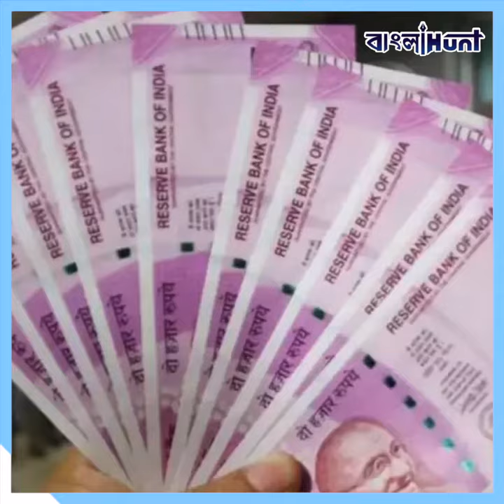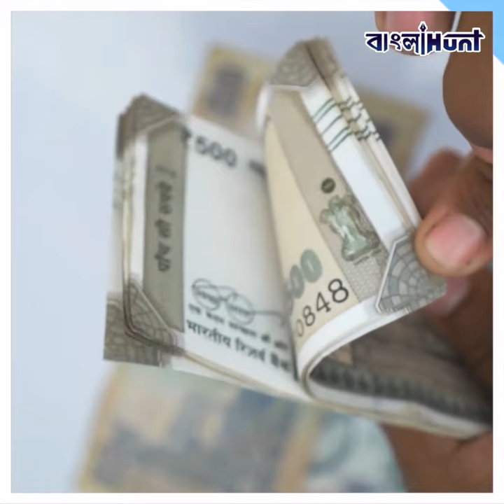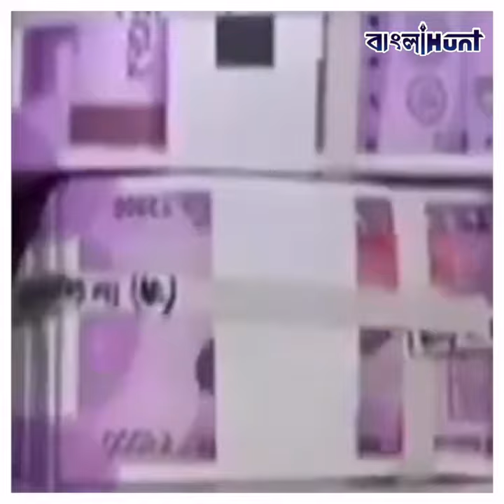বাতিল ২০০০ টাকার নোট! আপনার কাছে রয়েছে ২০০০ টাকার নোট? কি করবেন, কোথায় যাবেন, কি বলছে RBI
India,
2000,
Ban,
Rbi,
Bangla News,
Trending,
Viral,

➤ 𝐀𝐛𝐨𝐮𝐭 𝐮𝐬 ☺

➤  𝐅𝐨𝐥𝐥𝐨𝐰 𝐔𝐬 ☺

➤  𝐓𝐚𝐠𝐬 ☺

bangla news,
news18 bangla,
bengali news,
bangla news of today,
bengal news,
24 ghanta bengali news,
24 news bangla,